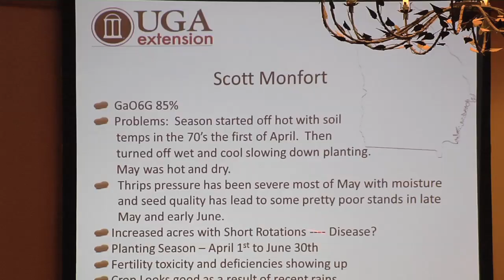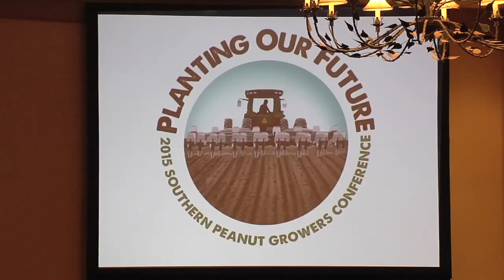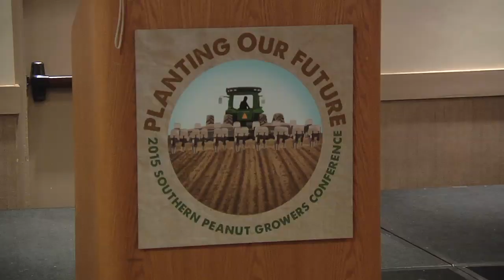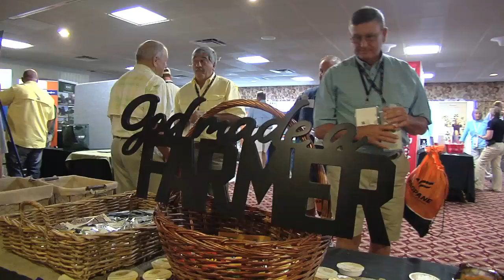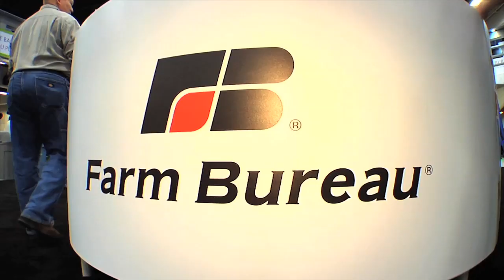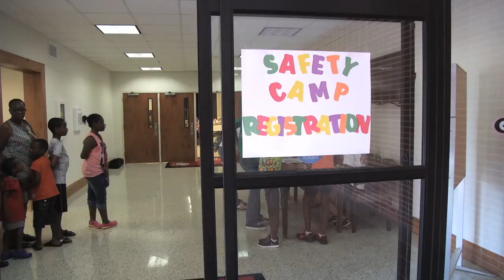Georgia Farm Monitor - August 8, 2015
In this week's episode of the Farm Monitor... the Southern Peanut Growers bring their annual conference to Georgia; a look at the ag-related research going on at UGA's Griffin campus; Spalding County students learn about farm safety; growers receive assistance from NRCS in constructing high tunnel hoophouses; along with other ag news and information.  Check it out!